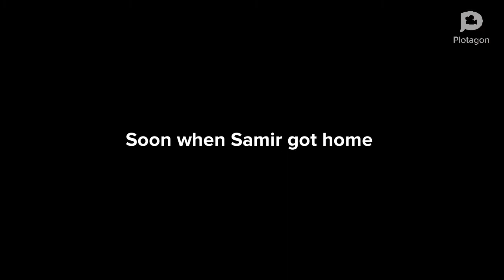Samir Farted at the Restaurant/Grounded (On Plotagon)